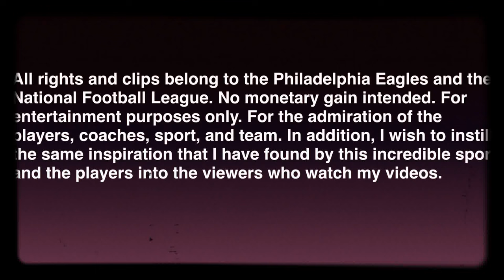Nakobe Dean HIGHLIGHTS || Welcome to The City of Brotherly Love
Logo created by myself using Adobe Photoshop.

Songs:
I'm So Sorry - Imagine Dragons